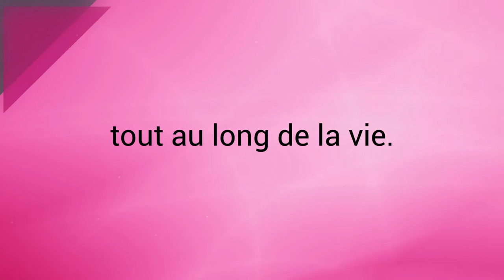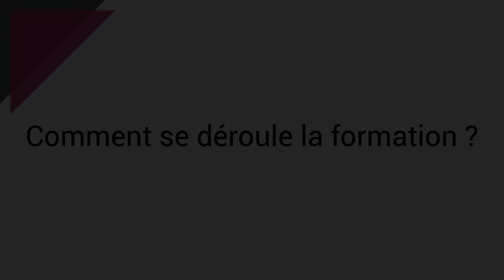Présentation du Master MEEF 2nd degré - INSPÉ Lille HdF